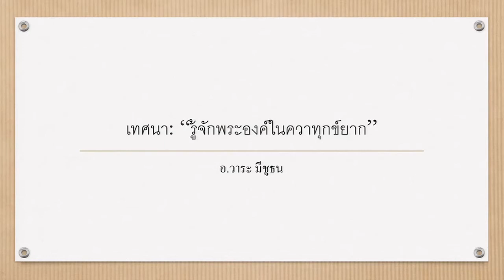เทศนา ภาคบ่าย 2018-03-25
เทศนาประจำนมัสการภาคบ่าย 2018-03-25
รู้จักพระองค์ในความทุกข์ยาก
ฟีลิปปี 3:10-14
โดย อ.วาระ มีชูธน